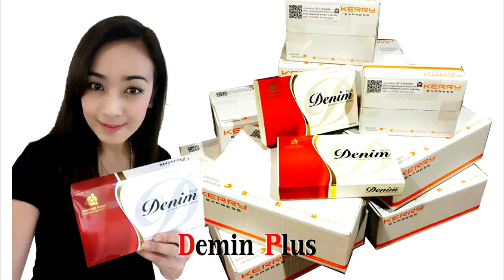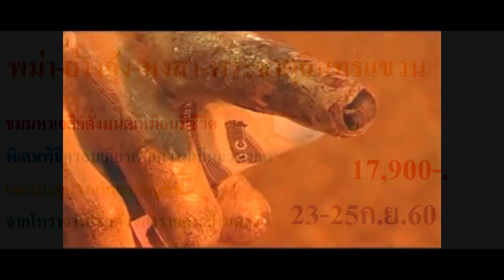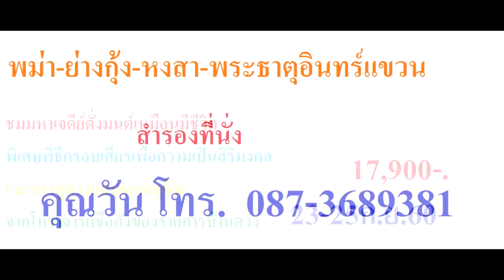5ราศีโคตรเฮงเดือนกันยายน2560โดยหมอแมน พลังเลข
5ราศีโคตรเฮงเดือนกันยายน2560โดยหมอแมน พลังเลข